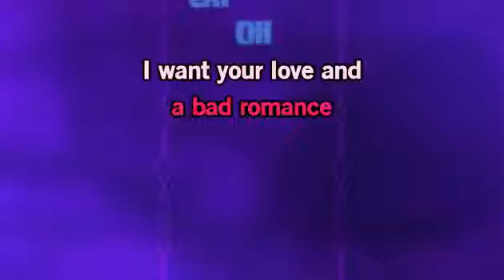Bad Romance Karaoke